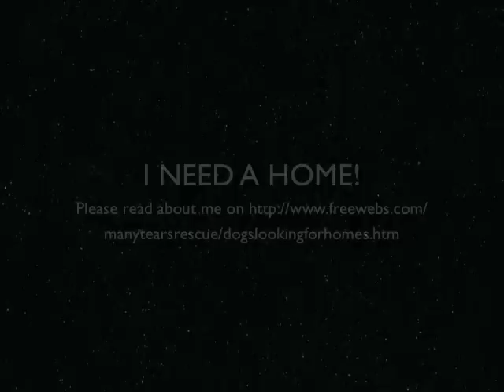Many Tears Animal Rescue Daniel Collie Needs a home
Daniel, a  beautiful kind Collie who is in need of a home, in the care of Many Tears Animal Rescue in Wales